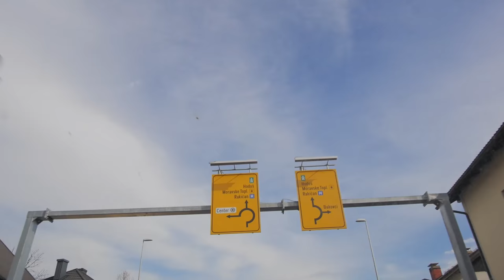I've got a new van! | RokON Vlog #12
After 6 years of hard work and driving around the Europe with my old van, i think i deserve a new one. Right after picking up the new van, i've done a trening session + added a quick tip about the tyre pressure. Check it out my rokers.

I performed in Asia, South America, Europe and Middle East on the mayor events like MotoGP, Red Bull Air Race, DTM, Salon de Automovil Chile, Internatonal moto expo, EICMA, etc.
On the other side I have been a stunt double for different artist like Robbie Williams and Neisha

My motosport idols are: Ken Block, Travis Pastrana, Chris Pfeiffer, Tom Pages.